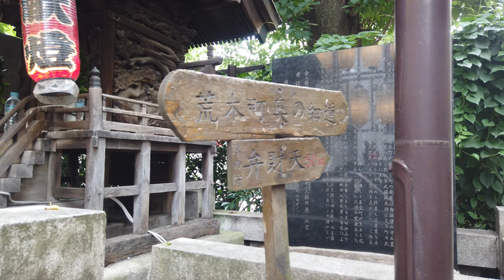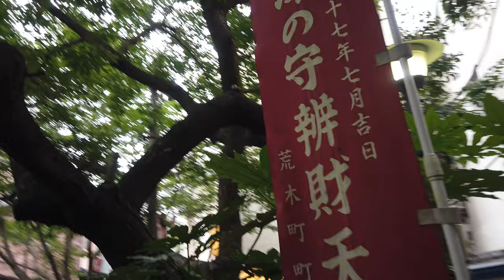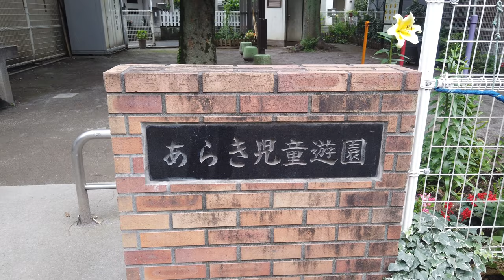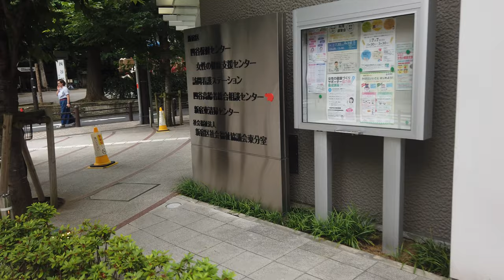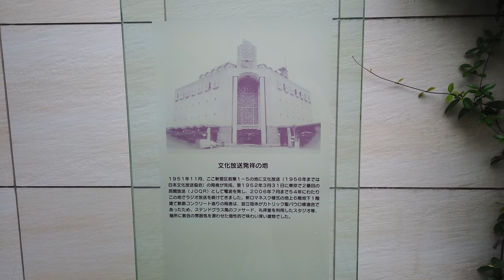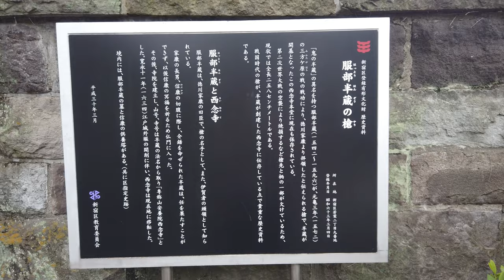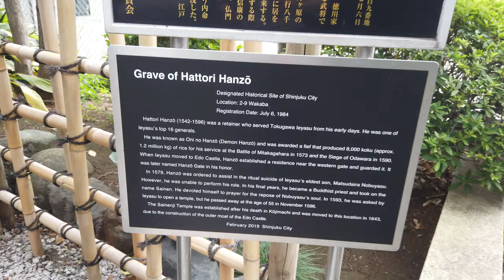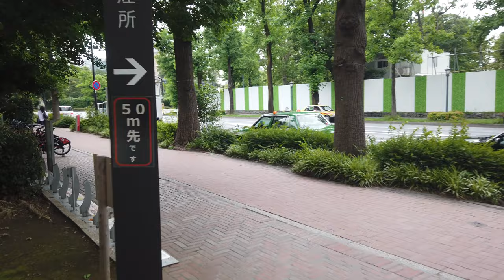四谷荒木町 津の守弁財天・策の池の主スッポン・西念寺 Yotsuya tokyo 2019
四谷三丁目～四ツ谷を歩く。荒木町から大きな窪地一帯へ。寺院が多く西念寺には忍者服部半蔵の墓もあります。津の守弁財天・策(むち)の池では主のような大きなスッポンを数年ぶりに見ることができました。健在の様子。
今回は揺れの大きい画像になってしまいました。すみません。
経路 route
00:00 四谷三丁目
03:00 杉大門通り
06:44 金丸稲荷神社
07:56 荒木町くぼ地へ降りる石段
10:47 弁財天策（むち）の池 、主のようなすっぽん
14:40 石段
17:20 石段
18:33 石段
22:00 石段
24:32 あらき児童公園
26:24 石段
31:03 三栄公園
35:14 新宿通り津ノ守坂入り口
39:01 文化放送予備送信所 （初代局舎跡）
43:23 観音坂
45:36 西念寺 服部半蔵の墓
59:50 四谷見附公園
1:04:25 四ッ谷駅
Osmo Pocket  4K 30p